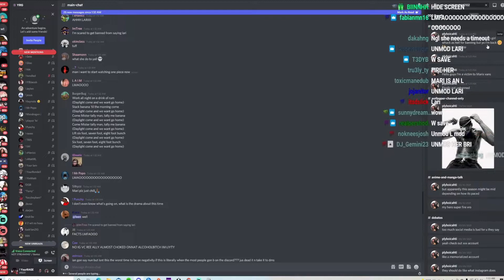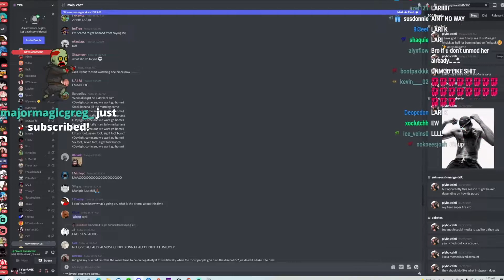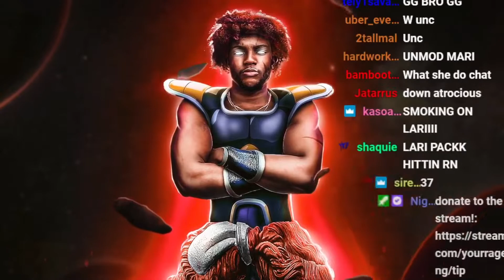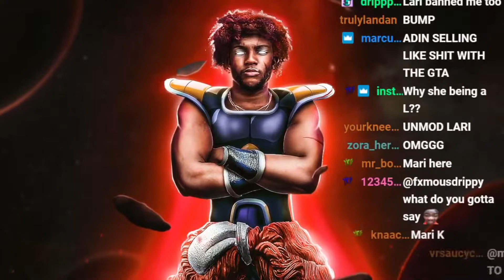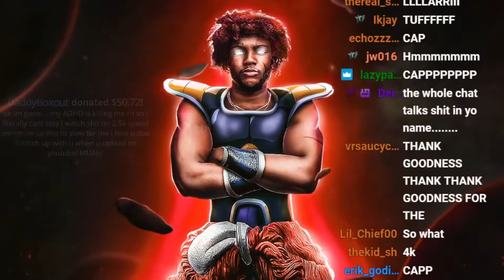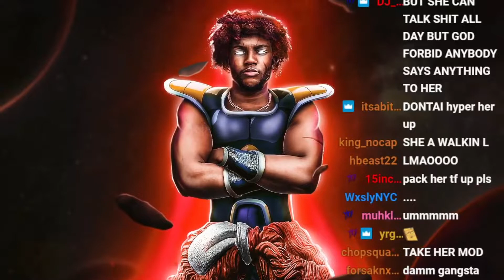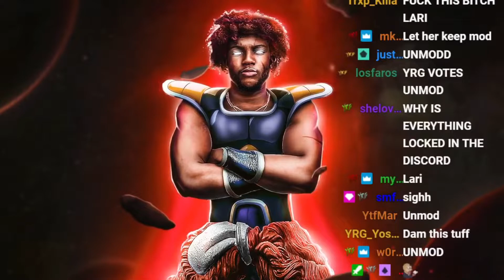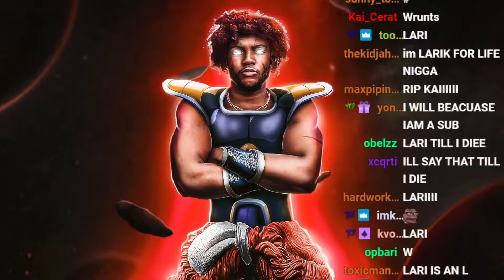YourRAGE FINALLY Talks To Mari About BANNING People She Apologises